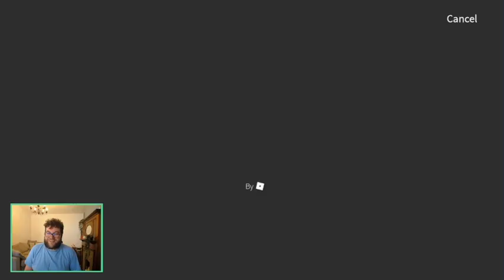Community, Roblox, and more (Etch Play Weekly Live Show #46)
We're joined by Astrid to talk all things community, before checking out some Roblox and going over the latest industry news.